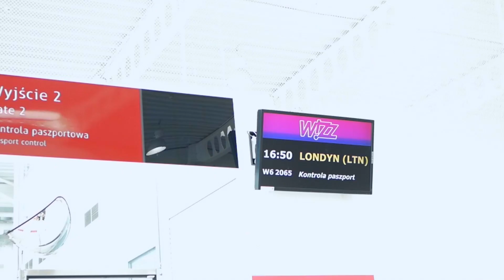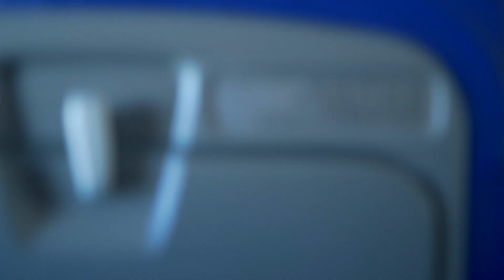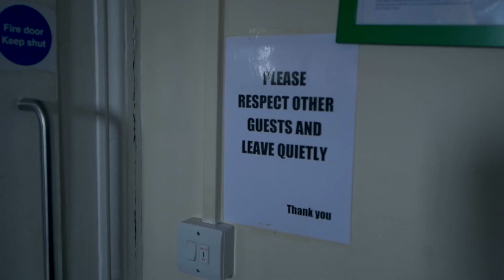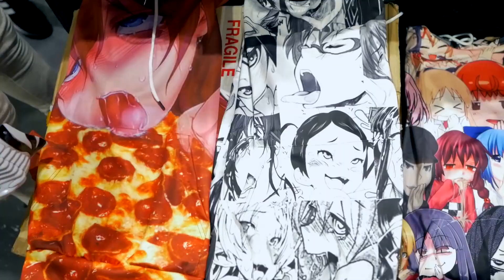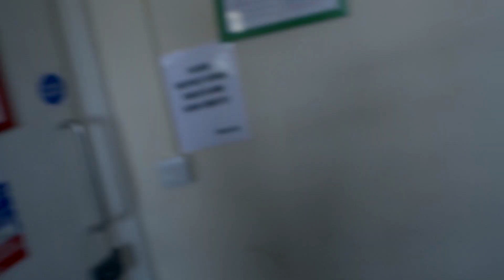VLOG Z LONDYNU *spełniłem marzenie!*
◄ ZOBACZ OPIS ►

Jeśli to czytasz, to napisz w komentarzu "Kisiel" XD